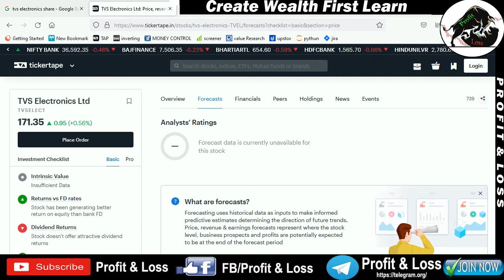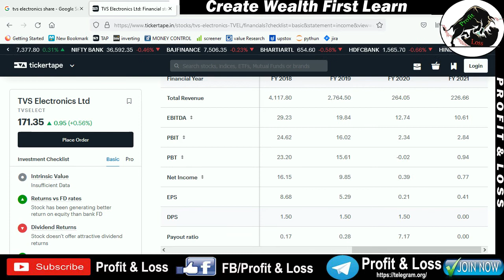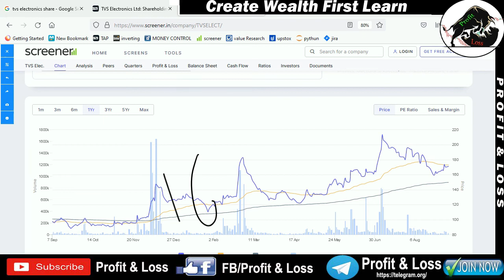TVS Electronics Ltd (Merged) | SHARE PRICE | NEWS UPDATE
Description
Open Demat Account:-
Upstox securities
Open Demat Account:-
Samco securities